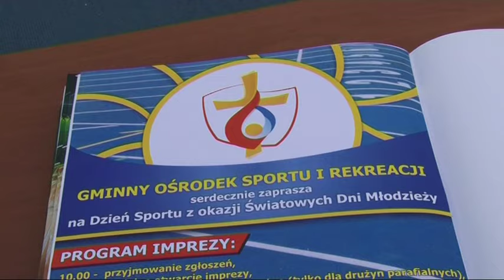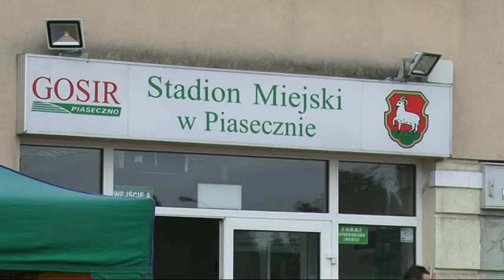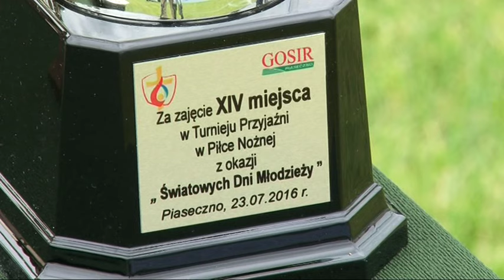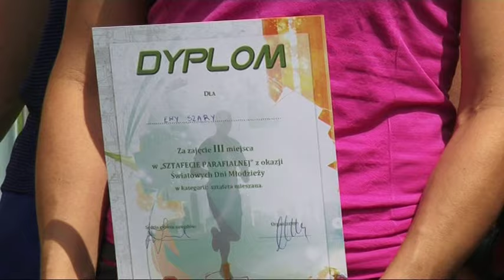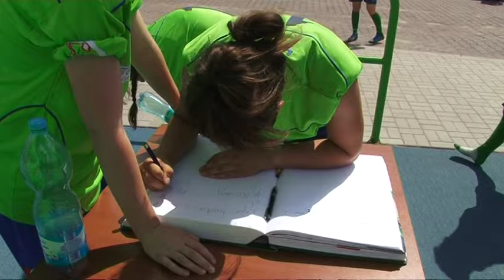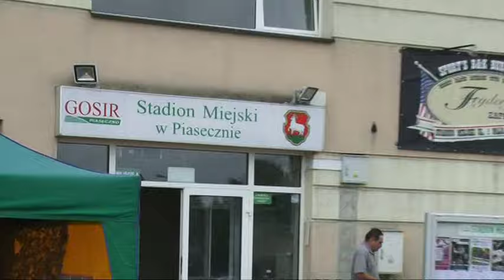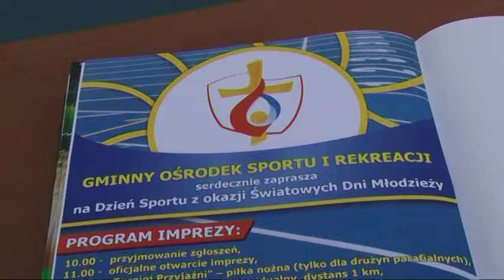Światowe Dni Młodzieży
Dzień Sportu z okazji Światowych Dni Młodzieży
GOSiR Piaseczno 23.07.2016